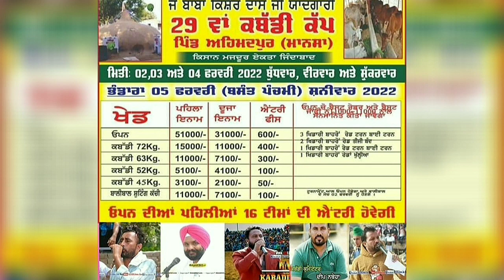ajj de kabaddi cup 2 february 2022 | kharalan jaura kabaddi cup full information